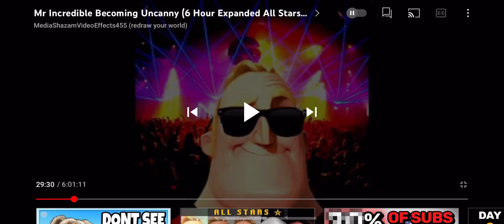Mr incredible canny all star phase but slowed down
Video six hour mr incredible uncanny